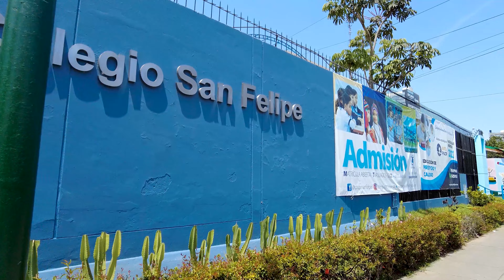Así está 🚶 la Residencial San Felipe | Jesús María | Abril 2022 | LIMA PERÚ 🇵🇪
Recorrido caminando por la Residencial San Felipe en el distrito de Jesús María | Abril 2022 | Lima Perú 4K UHD

Vemos como se encuentra la Residencial San Felipe empezando en el cruce de Avenida Salaverry con el Jirón Huiracocha, pasando por la plaza de la Residencial, el Policlínico Peruano Japonés “Jesús María”, por el Teatro Peruano Japonés, el centro cultural Peruano Japonés, parte de la Avenida Gregorio Escobedo hasta llegar al cruce con la Avenida Pershing en el distrito de Jesús María | Lima Perú 2022

00:00 Intro
00:28 Residencial San Felipe